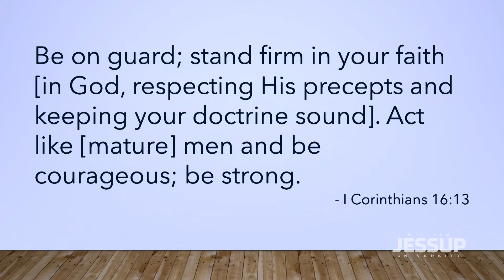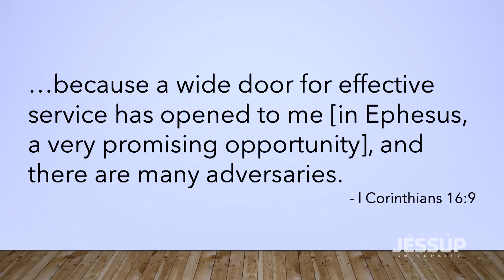Jessup Chapel: David Curry (2021.10.27)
CHAPEL SPEAKER: David Curry